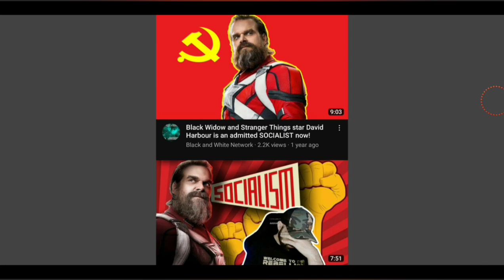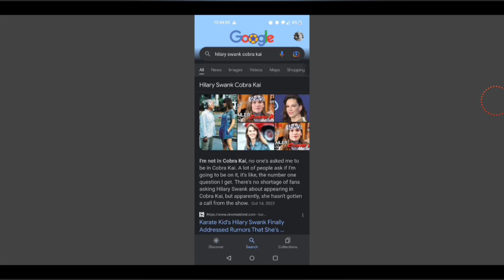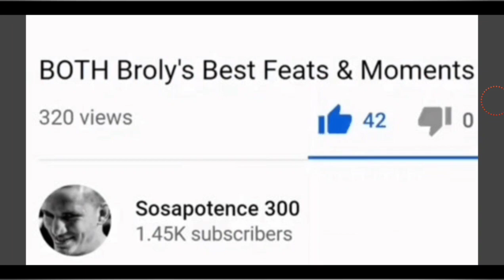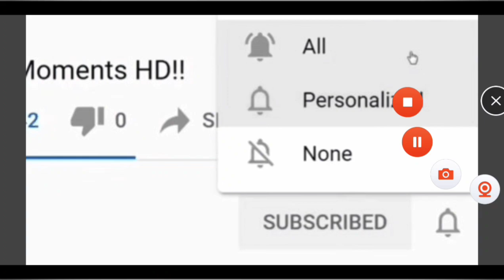VIOLENT NIGHT Movie Review!!- (No Spoilers, Early Screening!)... 😱👏🤯💯🍿☠️😎🤣🥳😂👌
Check my other content out on this channel after SUBBING, along with other social media platforms listed here..
The "Big Switch/Southern Strategy" Lie debunking linked here..

Rings of Power Season 1 Review linked here..

She-Hulk Season 1 Review referenced in video linked here..

Andor Season 1 Review linked here..

Disney firing people for Condemning Nazism, yes you read that right, event linked here..

Creepy Joe admitting he shouldn't be President & is responsible for more Coof deaths than Trump linked here..

Trump being "Racist" Debunk video linked here..

Funny Brie Larson video linked here..

Doomcøck NOT being Kømmandant video proof debunking the lies about him linked here..

Barack Obummer explaining why he was the Worst President ever linked here..

Hilarious reaction to Ruth Bader Ginsburg passing smh lol..

Hilarious Snoop Dogg self-own video linked here..

Hilarious Creepy Joe vs V for Vendetta video linked here..

Black Panther being a Great Right Wing breakdown linked here..

Another good MMA fight of mine linked here..

My epic videos destroying "The Amazing Lucas" linked here..

My Hunter Avallone takedown with PragerU referenced in video linked here..

Rush Limbaugh being "rac*st" debunking linked here..

UFC Star Cody Durden smacks down racists attacking him lol, linked here..

If you don't wanna do memberships for YouTube, please consider donating to my PayPal to support the bettering of this channel linked here, option for one time or monthly recurring donations (do the last one lol!)...

Tik Tok account linked here..

Gettr account linked here..

brick_wall_sosa